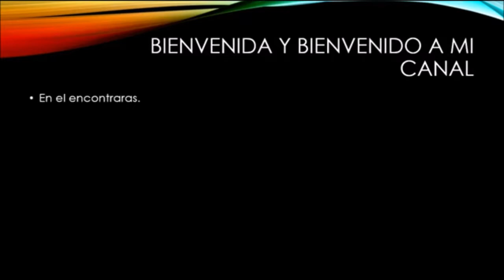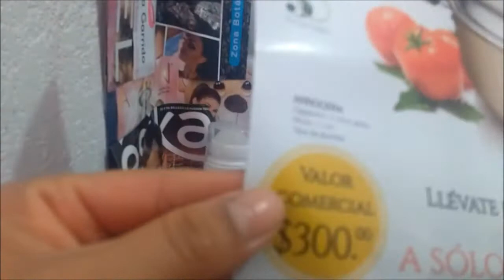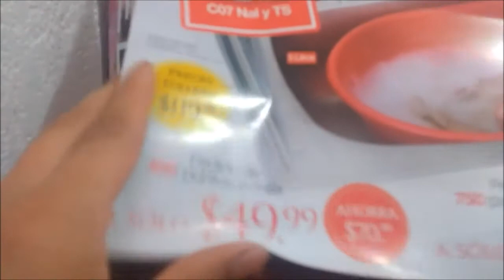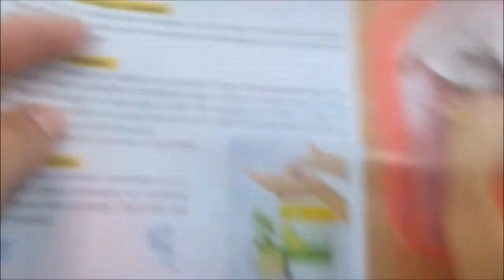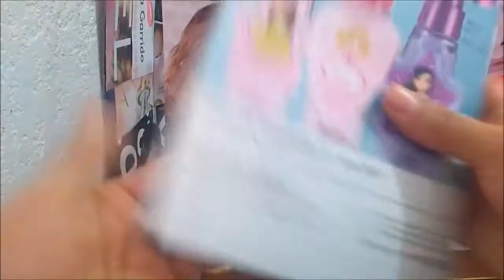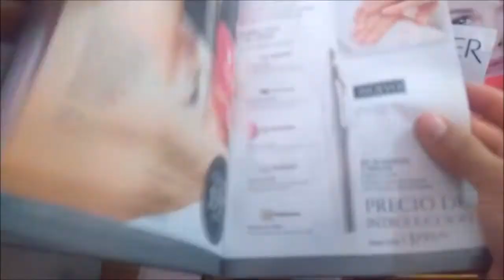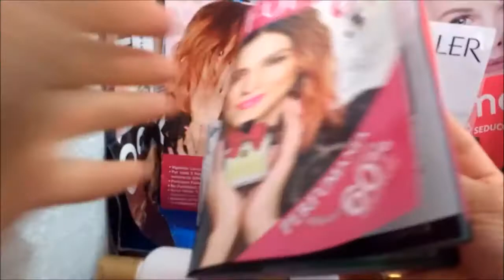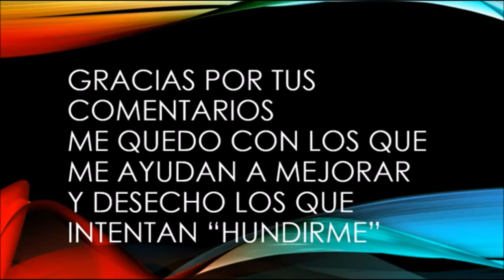Unboxing / Pedido Fuller c5 2017